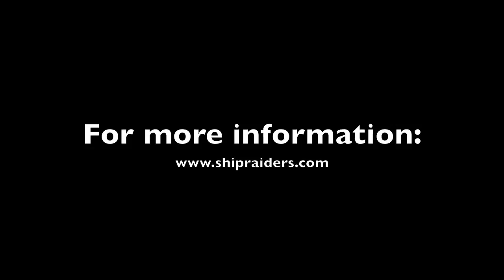2011 PSAC Media Day: head coach Mark Maciejewski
Interview with Shippensburg University football head coach Mark "Mac" Maciejewski conducted at the 2011 PSAC Media Day gathering hosted by Kutztown University.